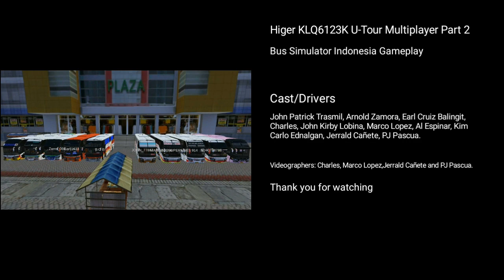BUSSID MULTIPLAYER: Higer KLQ6123K "U-Tour" in Srikandi SHD | Part 2 | Team 69ers 🇵🇭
Team 69ers featuring Philippines bus Skins.

Higer KLQ6123K U-Tour in Srikandi SHD
🚌 Pangasinan Five Star bus Co.
🚌 Northern Luzon Bus Co.
🚌 Victory Liner Inc.
🚌 Superlines
🚌 Cagsawa Travel And Tours
🚌 GV Florida Transport Inc.
🚌 Bicol Isarog TSI

Free skins Higer KLQ6123K U-Tour in Srikandi SHD 🎁🎁🎁🎁🎁🎁🎁

Cagsawa Travel and Tours 888-30
Templete by Jason Val

Pangasinan Five star Bus Co.  3363
Templete by Jerrald Cañete

P&O Transportation Inc.

Please credit if you used the skin ❗❗❗

"Takbong Masaya, Solidong Samahan ".

BUSSID PH
BUSSID CONVOY
BUSSID MULTIPLAYER
BUSSID V3.5

OBB Credits
📌 MAN GAMING
📌Herry Mc
📌Brillick Br
📌Trian Ndoko